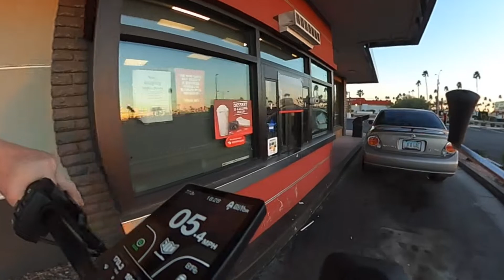Driving thru Jack in the Box on Kaabo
4 tacos, 1 cheeseburger, 1 large fry, and churro’s please.